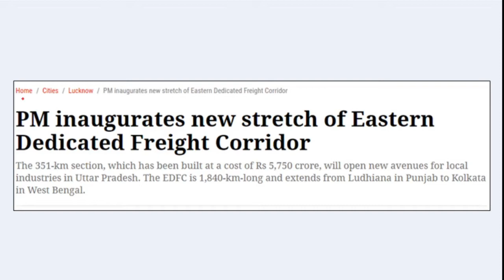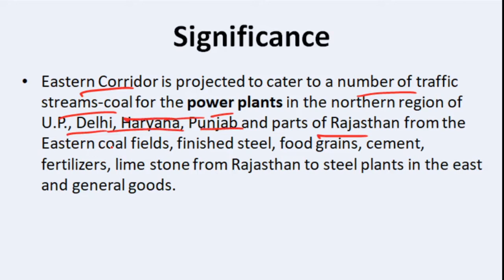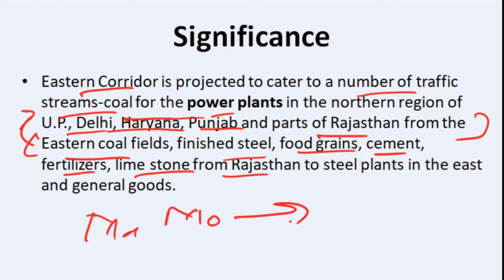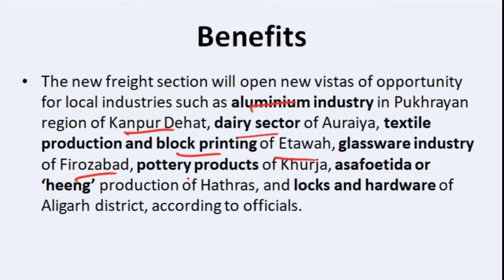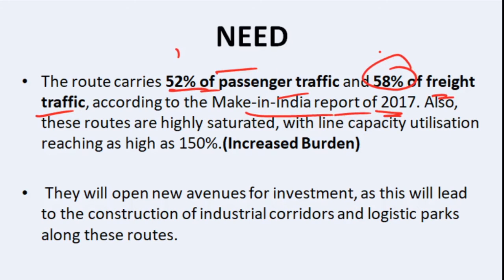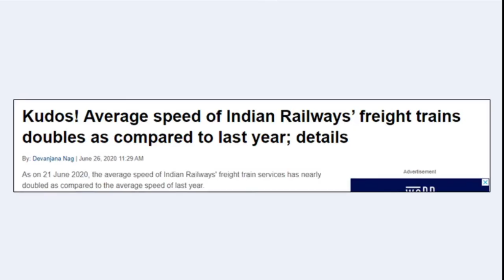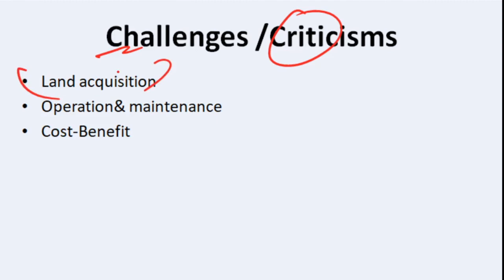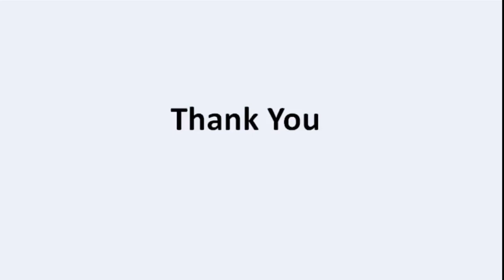PM inaugurates New stretch of Eastern Dedicated Freight Corridor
In this video i am talking about Eastern and Western freight dedicated corridor.